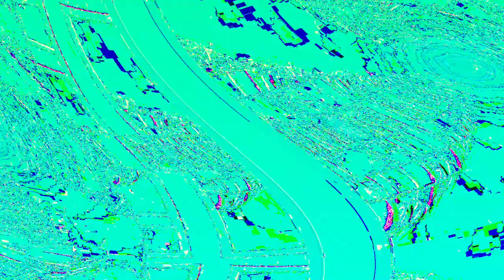[EPILEPSY WARNING] Movie 23 05 31 13h15m45s *Photosensitivity Warning*